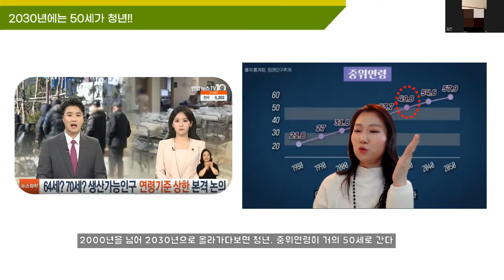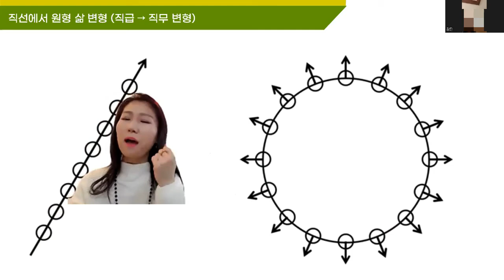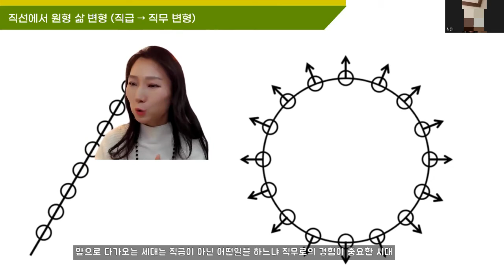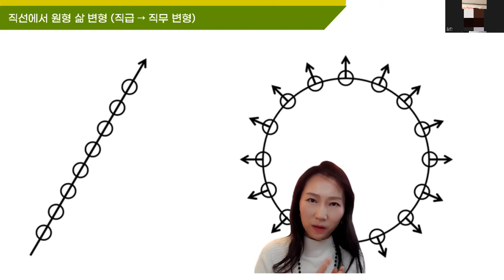50대가 청년? 2030년 50대가 중위연령, 청년보다 많아 진다!! 지금이 바로 준비해야하는 때!! 평생직장이 아닌 평생직업시대 온라인강의 뛰어드세요!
이제 코로나펜데믹 가운데 우리일자리도 피부에 다르게 와닿고 있습니다~
직선의 커리어에서 원형의 커리어로 직급중심에서 직무중심으로
바뀌고 있습니다~ 평생자기계발 해야하는 시대예요~^^

2시에 힐링스터디 들어보셨나요? MBTI를 꾸준히배울수 있어요
매주 수요일 2시에 힐링스터디 아래 링크를 통해 놀러오세요~^^

힐링스터디를 통해서 온라인강의,인간관계 기술, 상담의기술 함께
배우셨으면 좋겠습니다

★ 온라인강의사업코칭 자세히보기!

★MBTI 강의자료 지금받기!

비번:1004